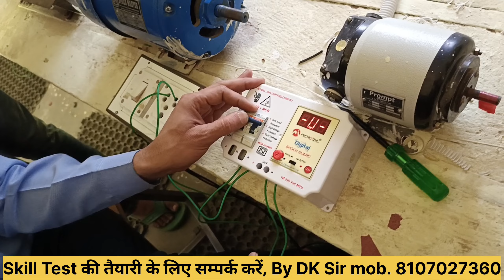ELCB CONNECTION !! EARTH LEAKAGE CIRCUIT BREAKER CONNECTION IN HINDI#skilltest#barcskilltest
Earth Tester, Earth Tester Meter, Earth Tester Kit,Earth Tester Megger !! Earth ground testers#iti#skilltest